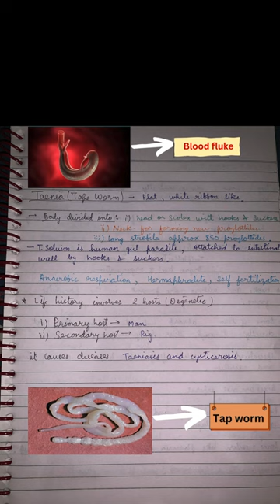NEET biology notes Platyhelminthes nta bio animal kingdom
Platyhelminthes Notes
 nta bio animal kingdom dna
neet notes 2024 animal kingdom notes